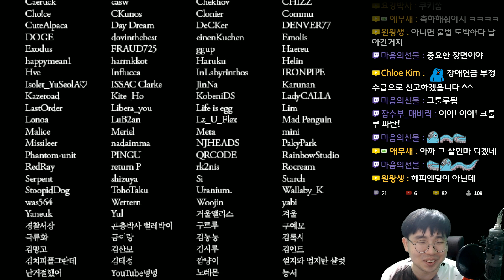캣 인 더 박스 (Cat in the Box) - 폐허로 간 유튜버 - 4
캣 인 더 박스 (Cat in the Box)